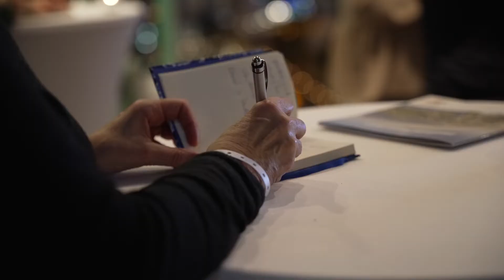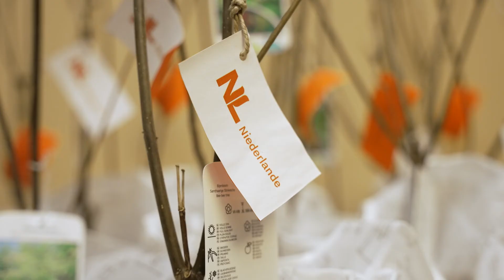NBTC | Growing Green Cities Persconferentie in Köln